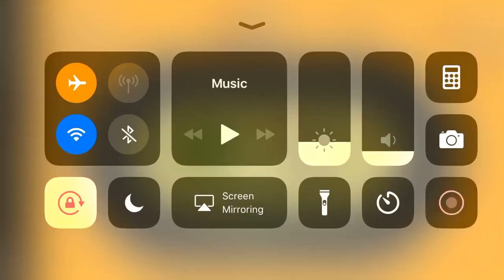Do Not Crash ROFL Facebook Messenger Gameplay HD